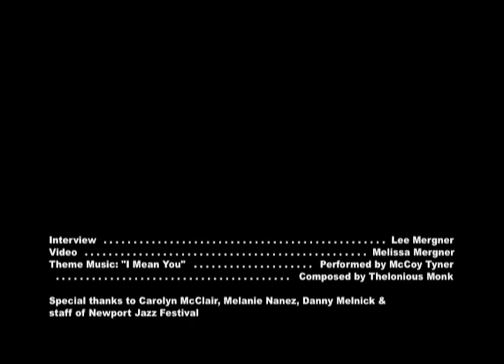Trombonist Ryan Keberle on his early music education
In this interview clip from the 2014 Newport Jazz Festival, trombonist Ryan Keberle talks about his first musical instrument (not a trombone!) and his early music education.  He also discusses his important teachers and mentors.